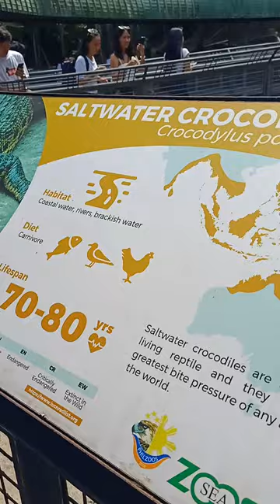Crocodile |TJ PUERTO TV